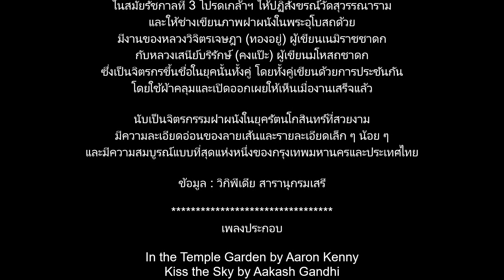65 02 10 วัดสุวรรณารามราชวรวิหาร กรุงเทพมหานคร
วัดสุวรรณารามราชวรวิหาร
พระประธานคือ พระศาสดา

วัดสุวรรณาราม ราชวรวิหาร หรือนิยมเรียกกันสั้น ๆ ว่า วัดสุวรรณาราม เป็นพระอารามหลวงชั้นโท ชนิดราชวรวิหาร ปัจจุบันตั้งอยู่ในซอยจรัญสนิทวงศ์ 32 ถนนจรัญสนิทวงศ์ ตรงข้ามกับแยกบางขุนนนท์ แขวงศิริราช เขตบางกอกน้อย โดยติดอยู่ริมคลองบางกอกน้อยฝั่งตะวันตก วัดสุวรรณาราม ราชวรวิหาร เป็นวัดที่สร้างขึ้นในสมัยกรุงศรีอยุธยา เดิมชื่อ วัดทอง ลักษณะเป็นลานกว้างขวาง ในสมัยกรุงธนบุรีเป็นสถานที่ซึ่งสมเด็จพระเจ้ากรุงธนบุรีมีพระราชดำรัสให้นำเชลยศึกพม่าจากค่ายบางแก้วไปประหารชีวิต ต่อมาพระบาทสมเด็จพระพุทธยอดฟ้าจุฬาโลกมหาราช (รัชกาลที่ 1) ทรงรับมาอยู่ในพระบรมราชูปถัมภ์และสถาปนาขึ้นใหม่ทั้งพระอาราม และพระราชทานนามว่า "วัดสุวรรณาราม" ทั้งนี้เนื่องจากพระองค์มีพระนามเดิมว่า "ทองด้วง" เช่นเดียวกับชื่อวัด

นอกจากนี้สมเด็จพระบวรราชเจ้ามหาสุรสิงหนาทมีพระราชศรัทธาสร้างเมรุหลวงสำหรับใช้ในการพระราชทานเพลิงศพเจ้านายและขุนนางผู้ใหญ่ ซึ่งตามประเพณีต้องนำไปฌาปนกิจนอกกำแพงพระนครชั้นนอกเมรุหลวงนี้ใช้มาจนถึงในสมัยรัชกาลที่ 5

ในสมัยรัชกาลที่ 3 โปรดเกล้าฯ ให้ปฏิสังขรณ์วัดสุวรรณาราม และให้ช่างเขียนภาพฝาผนังในพระอุโบสถด้วย มีงานของหลวงวิจิตรเจษฎา (ทองอยู่) ผู้เขียนเนมิราชชาดก กับหลวงเสนีย์บริรักษ์ (คงแป๊ะ) ผู้เขียนมโหสถชาดก ซึ่งเป็นจิตรกรขึ้นชื่อในยุคนั้นทั้งคู่ โดยทั้งคู่เขียนด้วยการประชันกัน โดยใช้ผ้าคลุมและเปิดออกเผยให้เห็นเมื่องานเสร็จแล้ว นับเป็นจิตรกรรมฝาผนังในยุครัตนโกสินทร์ที่สวยงาม มีความละเอียดอ่อนของลายเส้นและรายละเอียดเล็ก ๆ น้อย ๆ และมีความสมบูรณ์แบบที่สุดแห่งหนึ่งของกรุงเทพมหานครและประเทศไทย

ข้อมูล : วิกิพีเดีย สารานุกรมเสรี